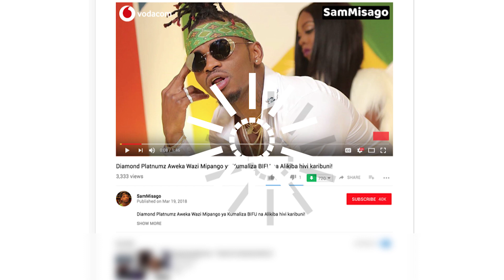Exclusive: Model Wa PICHA Za UTUPU AGNESS Afunguka A-Z kuhusu Kushika Ujauzito wa Mbasha